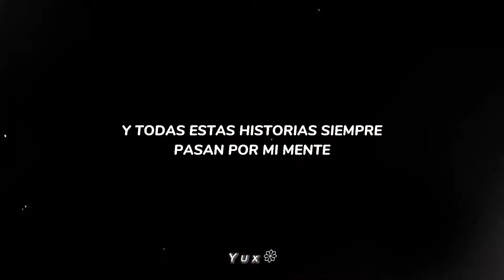Esta canción con banana fish duele más q un codazo en la teta [cry]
Hola!
espero te haya gustado el video.

Sube la calidad wey.

Yo hice el video [Cool]

•Personajes que salen en el video: Ash y Eiji. ❗

•Canción: The story.

•De: Conan Gray.

• Cualquier error son libres de decirme.

• La canción no es mía.

l do not own the pictures, video or the song used here, this is for promotional and entertainment purposes only.